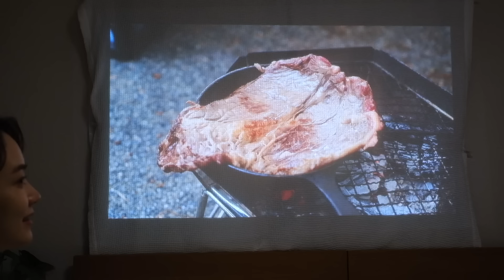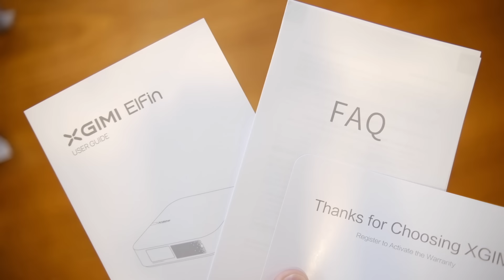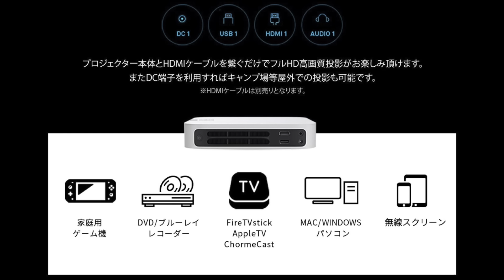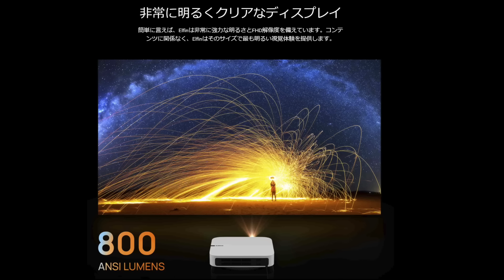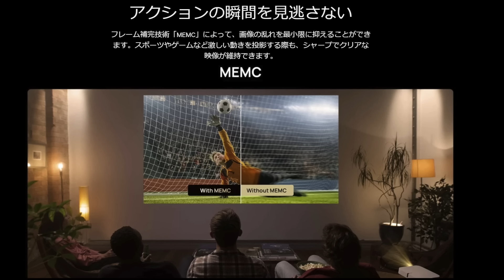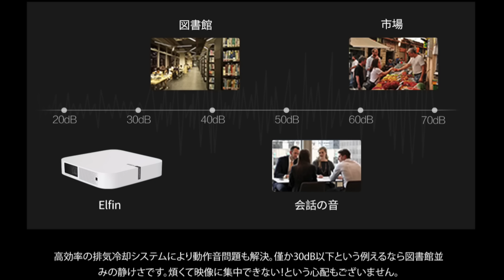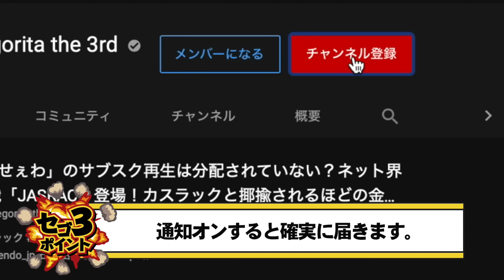ネットでハンパないコスパと超話題！XGIMIの最新プロジェクター「Elfin」が噂通りなのか試してみたら誰も予想していなかった衝撃の展開に！【ジミー,エルフィン, レビュー】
8月15日（日）より発売が開始された、小型・薄型・軽量サイズの据え置き型スマートプロジェクター「XGIMI Elfin」です。

楽天ブランドデイの情報掲載
2021年8月30日（月）00:00～23:59の24時間にわたり、楽天市場にて開催される「BRAND DAY」にて、XGIMI社の人気スマートモバイルプロジェクター「XGIMI MoGo Pro」および「XGIMI MoGo Pro+」、「XGIMI Halo」の3種類を最大30%OFFにて発売します。
また、2021年7月15日（木）に発売された「XGIMI Horizon」および「XGIMI Horizon Pro」、2021年8月15日（日）より発売された「XGIMI Elfin」に関しても15000円にあたるお得な割引クーポンや特典を配布します。
▼詳しくは楽天市場リンクから

Supported by XGIMI

【関連商品】

【今だけ3ヶ月無料】Amazon MUSIC HD試し聴きはコチラ！

【関連動画】

正式に社長になりました。費用や今までの経緯など洗いざらい全てお話しましたので全ての登録者さんぜひご覧ください【起業,法人成り,法人化】

Amazonタイムセール祭り購入品だけでデイキャンプやったらコスパ良すぎでマジで超幸せになれたので疲れてる人は絶対やった方がいいし観た方がいい【レビュー】

新会社設立部屋を大公開！無印良品やエレコム商品などをフル活用して超絶おしゃれに模様替えしてみた！【ルームツアー】

【チャプター】
00:00 オープニング